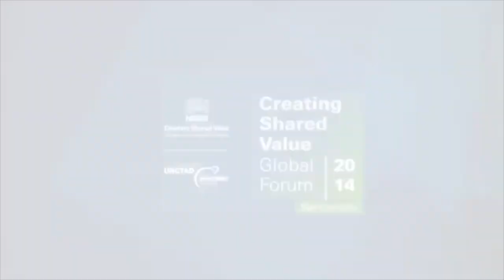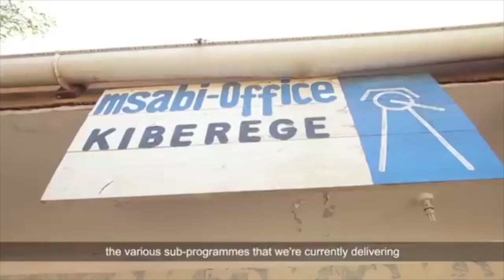Creating Shared Value (Nestlé): Partnership Renewal and Sustainable Agriculture and Supply Chains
Foro Global Creación de Valor Compartido Nestlé:
Agricultura Sostenible y Cadenas de Abastecimiento: ¿Cómo responder al doble de la demanda con recursos finitos para el 2030?

Expositores:
Puvan J. Selvanathan, Director de Alimentación y Agricultura, Pacto Mundial de Naciones Unidas
Ruth Oniang'o, Fundadora y Directora Ejecutiva Programa de Extensión Rural, Kenia
José López, Vicepresidente Ejecutivo de Operaciones, Nestlé S.A
John Elkington, Co-Fundador y Presidente Ejecutivo de Volans Ventures Ltd; Co-Fundador y Director SustainAbility Ltd.

Cómo alimentar de forma sostenible a una población en constante crecimiento, fue precisamente lo que abordó este panel. Un tema que ya no solo preocupa al sector público, sino que también a las empresas, quienes buscan dar respuesta a esta problemática.
Entre los desafíos que requiere el sector, destaca el apoyar con herramientas formativas a la agricultura de poblaciones rurales y buscar una solución a  la  gran cantidad de residuos que se generan a lo largo de la cadena de valor de los alimentos.

Pero antes de dar inicio al debate, Nestlé renovó la colaboración entre la Federación Internacional de la Cruz Roja y las Sociedades de la Media Luna Roja, comprometiéndose a contribuir con
5 millones de francos suizos en cinco años.